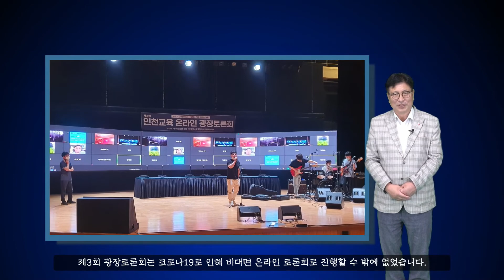인천교육광장토론회 교육감 환영인사